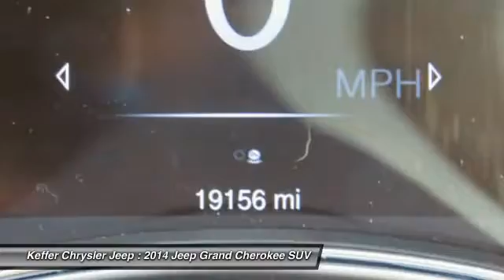2014 Jeep Grand Cherokee Charlotte NC J178234A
2014 Jeep Grand Cherokee Laredo

Pick up this Granite Crystal Metallic Clearcoat 2014 Jeep Grand Cherokee, available today at Keffer Chrysler Jeep. This could be the one you've been searching for.